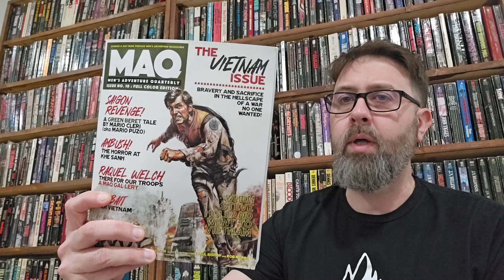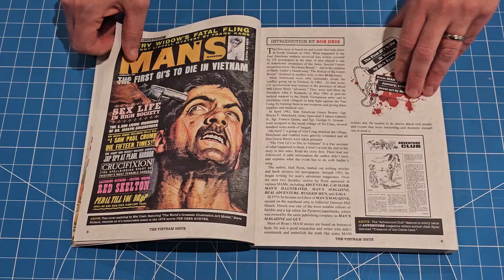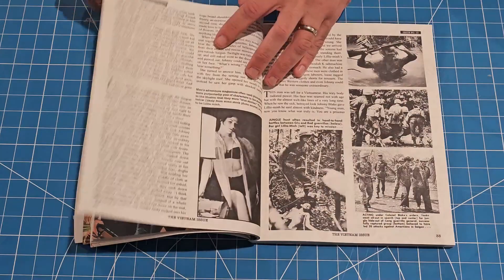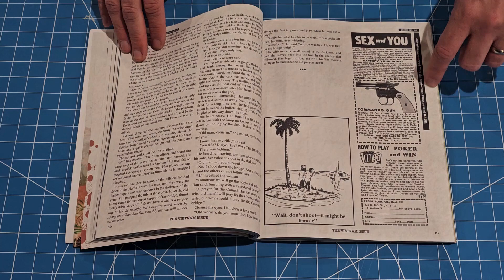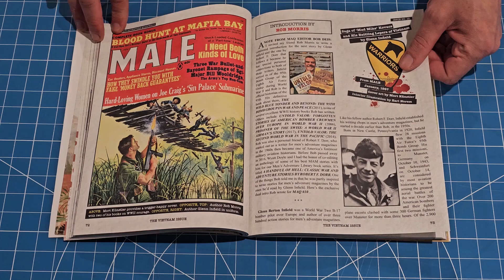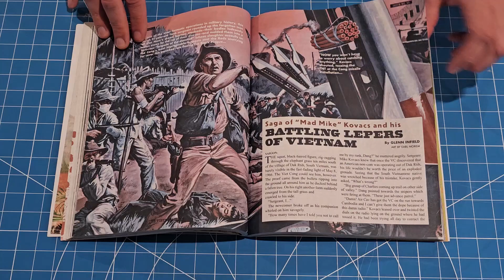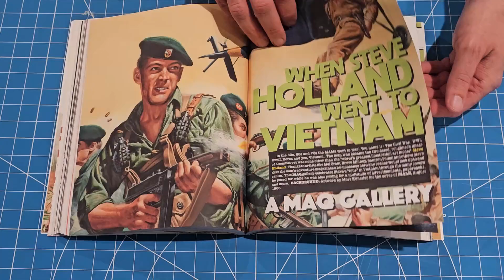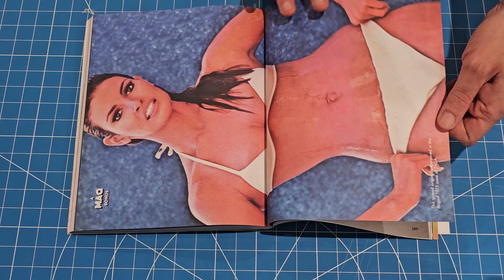MAQ no 10- The Vietnam Issue- flip through and review (men's adventure, pulp, action)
This is the brand new issue of Men's Adventure Quarterly magazine and I'm going to talk about it!
I had a hard time summing this one up quickly because there is a lot going on.
We also flip it around and show off some of the beautiful artwork contained within.
There is also a written review of this that is smooth and seamless with a no "UHM" guarantee.